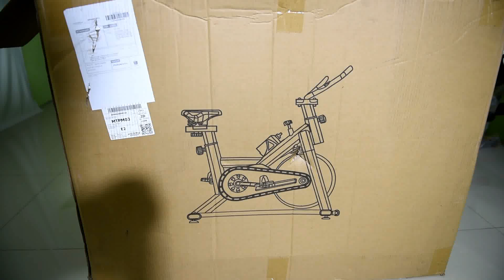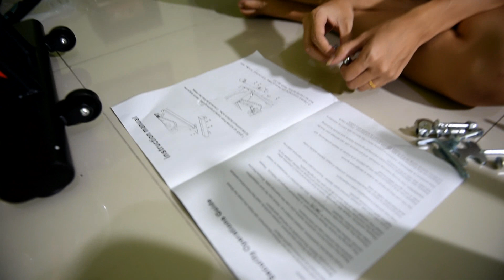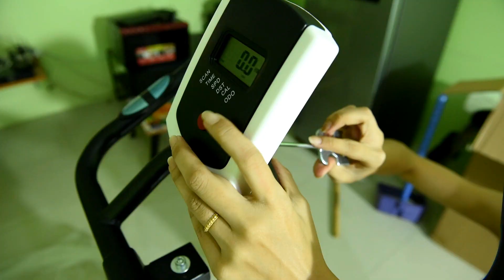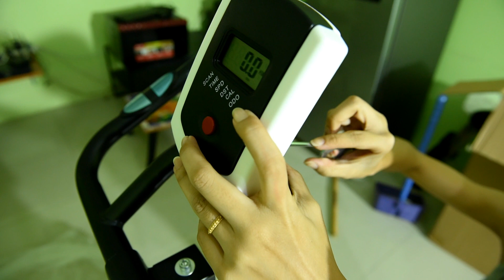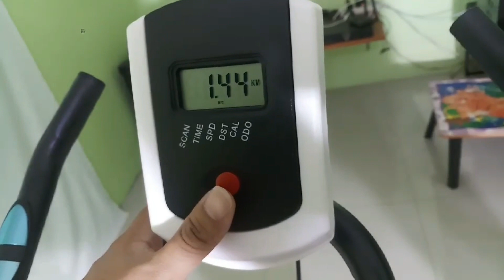รีวิว+ประกอบ จักรยานออกกำลังกาย จักรยานบริหาร รุ่น SPINNING BIKE จักรยานฟิตเนส